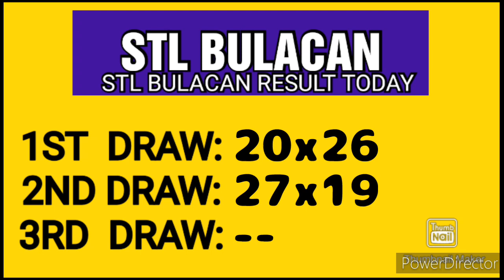STL BULACAN RESULT TODAY 2ND DRAW JUNE 3, 2023 4PM